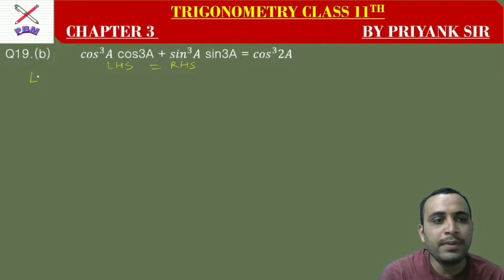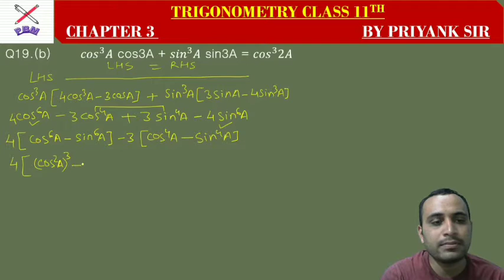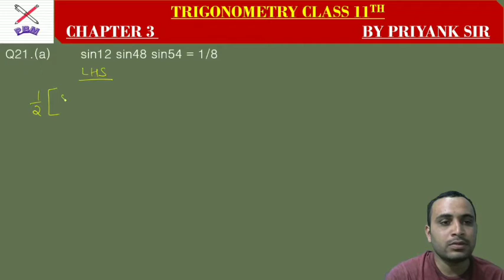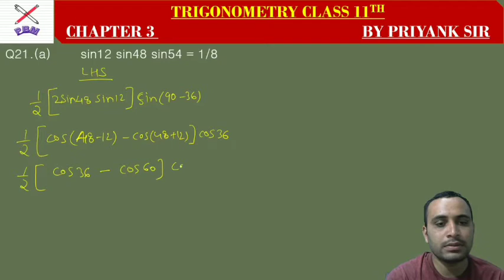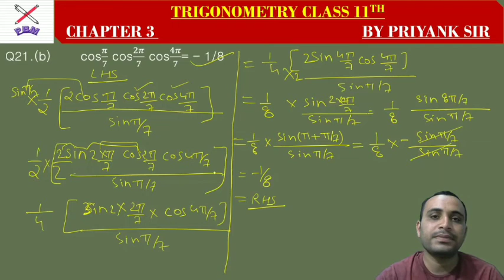11TH MATHS | 11TH TRIGONOMETRY CHAPTER 3 EXERCISE 3J | MATHS SIR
11TH MATHS
11TH TRIGONOMETRY
11TH MATHS CHAPTER 3 EXERCISE 3J
11TH